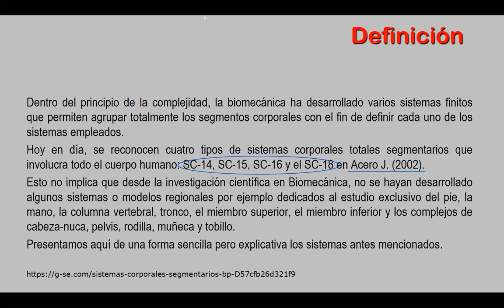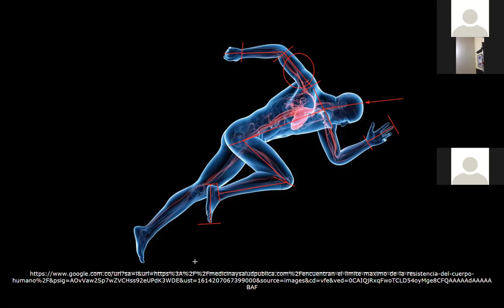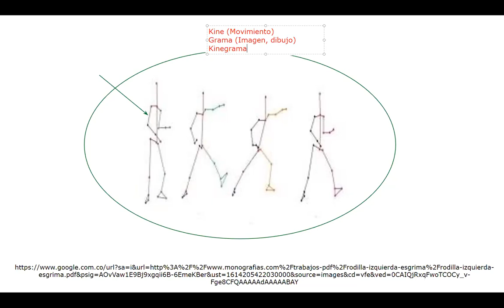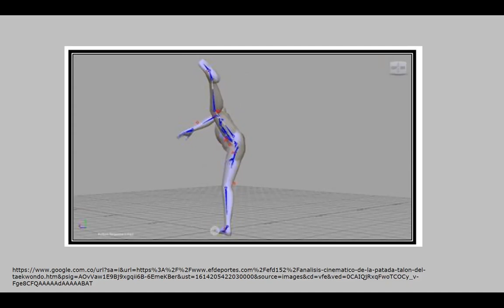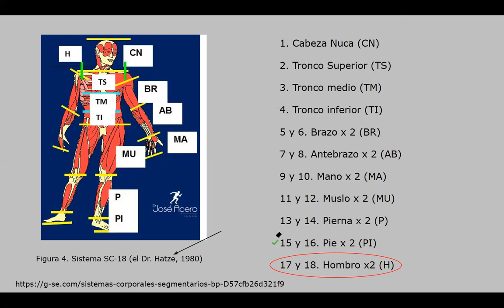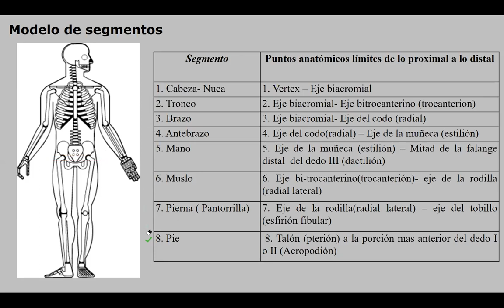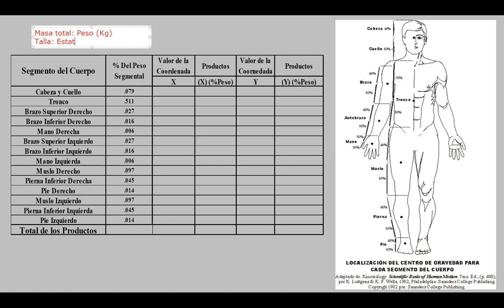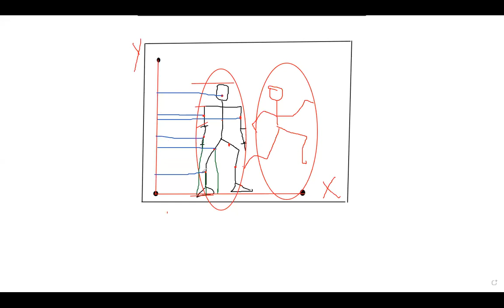Clase Grupo FID501 Segmentos Corporales 23 02 2021